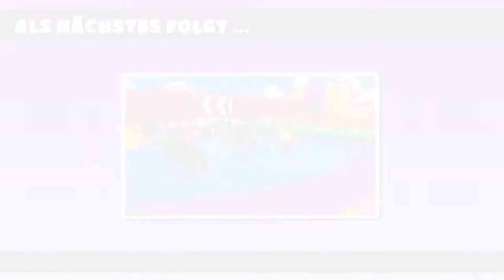Wir bekommen 3-MAL HINTEREINANDER den SELBEN MODUS! | Fall Guys Medieval Knockout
Wir bekommen 3-MAL HINTEREINANDER den SELBEN MODUS!
►Willkommen zu einer kleinen Runde Fall Guys mit dem guten Ligabue (Link zu ihm weiter unten oder in der Infokarte)! Da ich einiges an Material habe werden die Tage noch öfters Fall Guys Videos kommen. Für mehr Infos, einfach das Video ansehen. Viel Spaß!
►Die obigen Lieder liegen nicht in meinem Besitz. Falls der Inhaber möchte, dass ich dieses Video herunternehme, werde ich das umgehend tun!
►The above songs are not in my possession. If the owner wants me to take this video down, I'll do it right away!